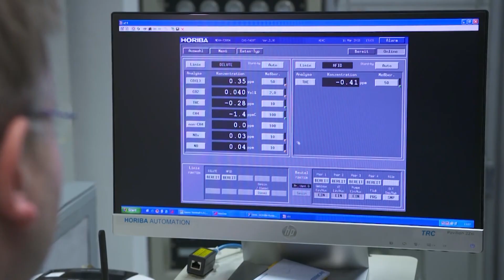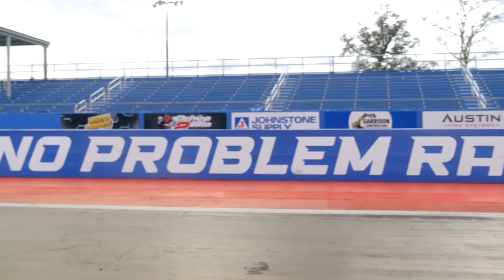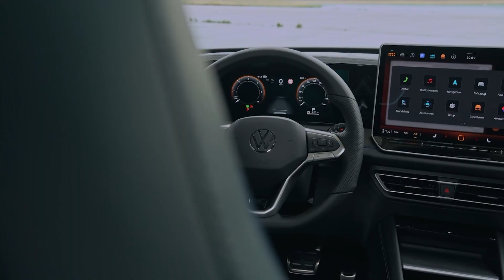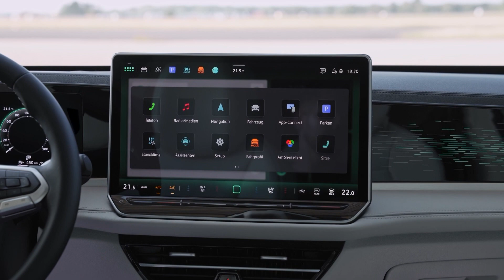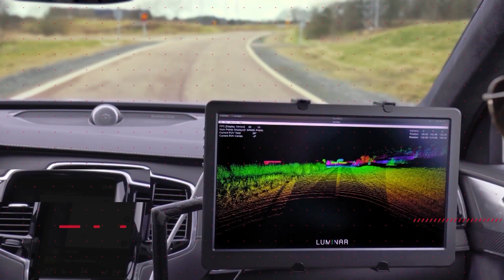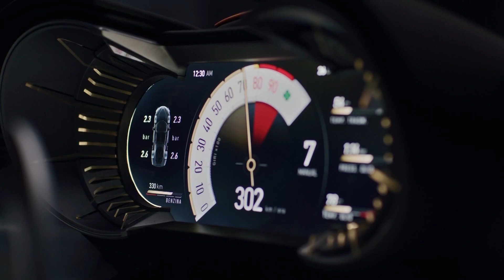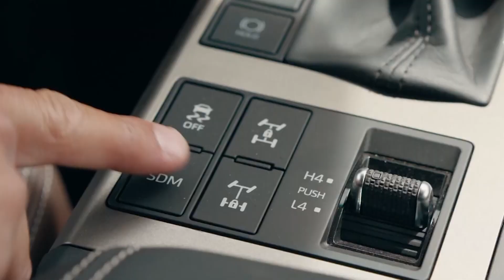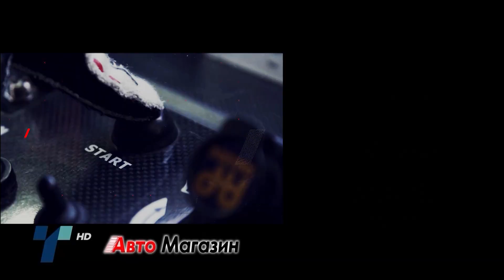Avto Magazin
Во последните десет дена беше извонредно бурно на автомобилската сцена. И како да не биде, кога прстите ги замешаа политичарите. ЕУ наложи да се укине производството на возила со мотори на согорување до 2030, па потоа се пишмани и одлуката ја пролонгира за пет години подоцна. По принципот пу, пу, неважи се случи и одлуката долго најавуваниот Еуро 7 да се повлече и да се замиќи пред претходната одлука. Да не се занимаваме со импотентна политика. Ние ќе ги славиме новитетите на четири тркала. Оваа епизода ќе ги наполните очите со убававина, ама не ви ветуваме полни џебови.